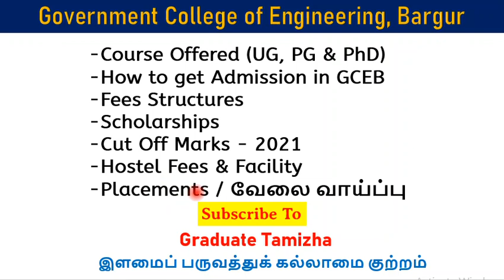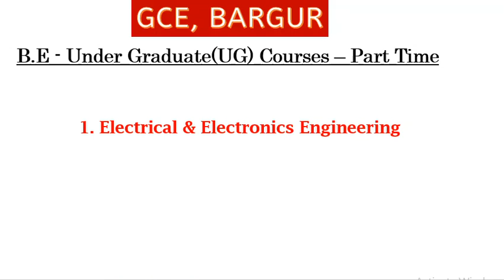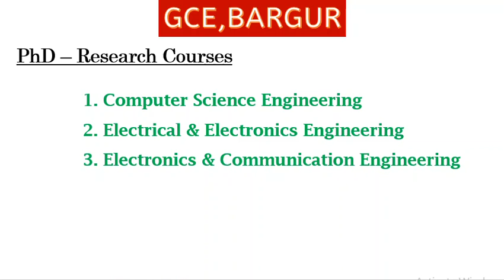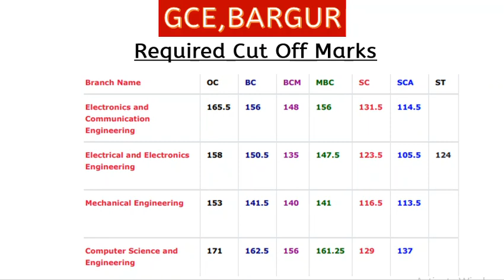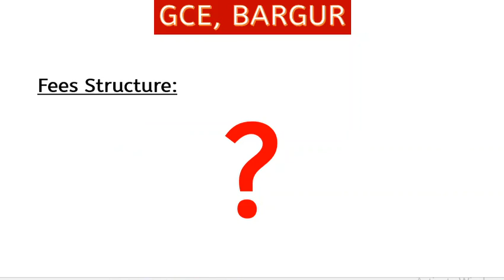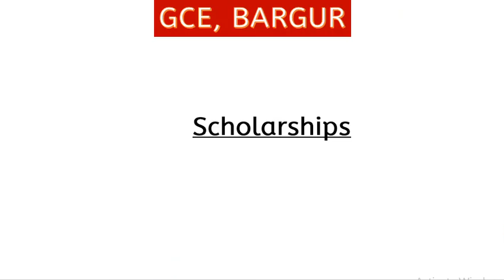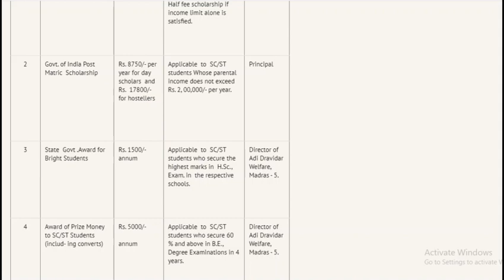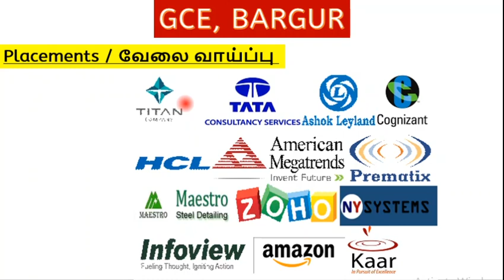GCE, Bargur -Campus Life, Admission, Courses, Placements, Fees Structure | College Review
In this video, we will see series of talks about Engineering colleges.

அரசினர் பொறியியற் கல்லூரி, பர்கூர் .
Campus Life, Admission, Courses, Placements, Fees Structure

Graduate Tamizha